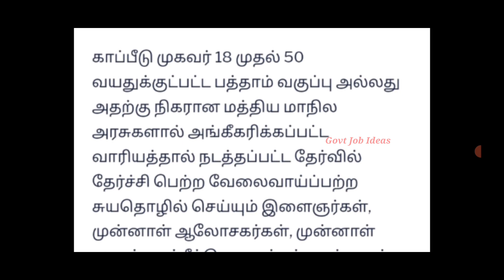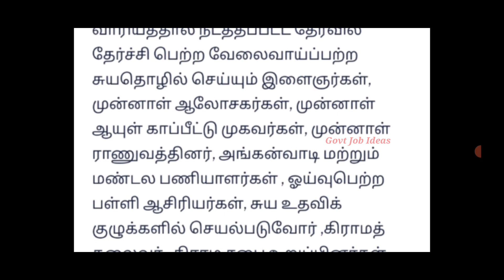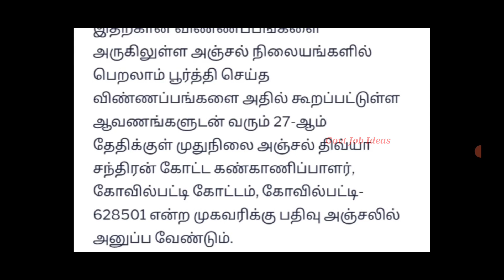Tamil Nadu Post Office Job | 10th Pass | Agelimit-50yrs | Post office jobs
Tamil Nadu Post Office Job...